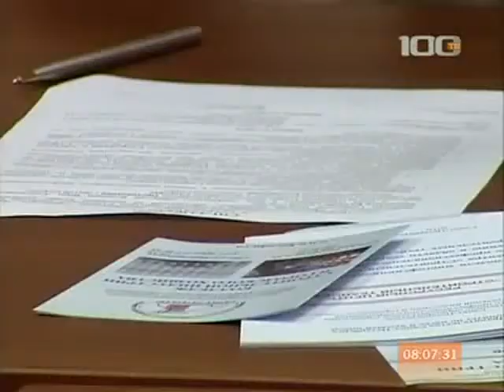На работу в ЖКХ – только с дипломом. 100ТВ